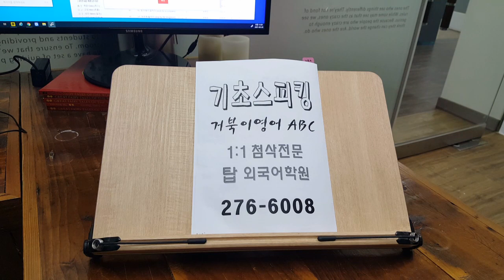전주성인어학원 왕초보 통문장 패턴훈련 영단어 파닉스 발음교정 기초영어회화 210220